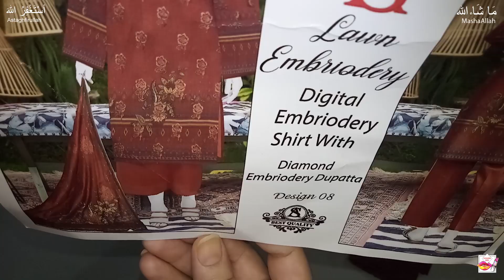Lawn Dress Designing Idea's At Home | Cutting & Stitching